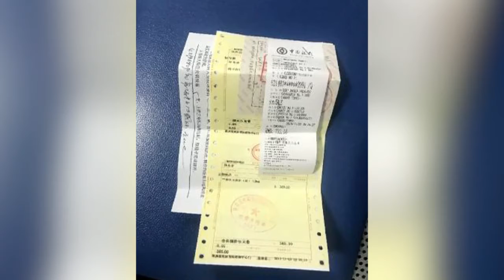西安一女子吃飯被“天降老鼠”抓破頭：診斷為狂犬病暴露三級